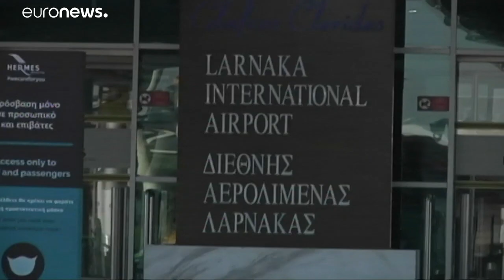COVID-19: 77 νέα κρούσματα στην Ελλάδα - Δύο νέοι θάνατοι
Οκτώ στις πύλες εισόδου